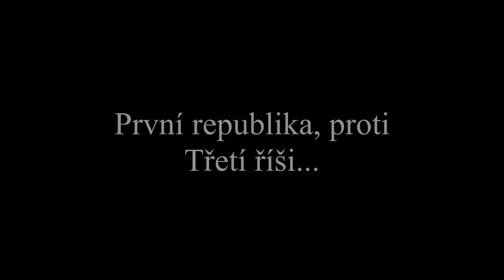teaser trailer Prasečí ocásky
Historický film - Prasečí ocásky (ČR, 2017)